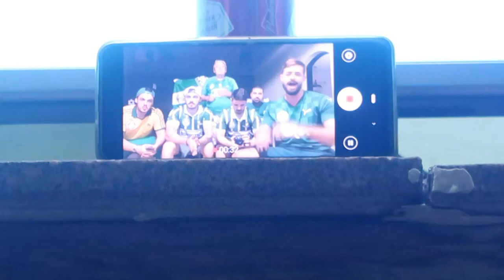REACT - PALMEIRAS 2 X 0 Grêmio - É TETRAAAAAA, PALMEIRAS CAMPEÃO!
palmeiras 2 x 0 grêmio
palmeiras x gremio
final copa do brasil
tv alviverde
gremio x palmeiras
react do palmeiras x gremio
react palmeiras
tv palmeiras oficial
tv palmeiras bastidores